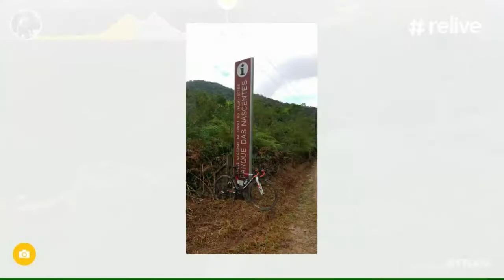Pedal até a Sub-sede do Parque das Nascentes - PARNASI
Pedal ate a Sub-sede do parque das Nascentes, Parque Nacional da Serra do Itajaí -PARNASI